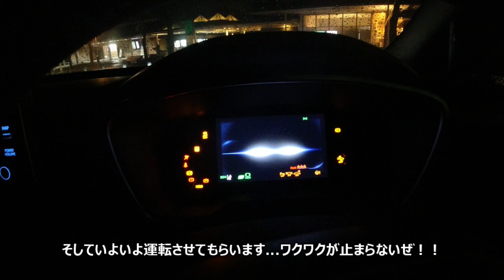500台限定！カローラツーリングアクティブライド 2リッターのワンランク上のカローラでナイトドライブ！CorollaTouring ACTIVERIDE 2.0【ドライブ旅】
500台限定の
カローラツーリングアクティブライド
新時代の2リッターのカローラは
ワンランク上の上質なグランドツアラー
めっちゃいいクルマ...！！